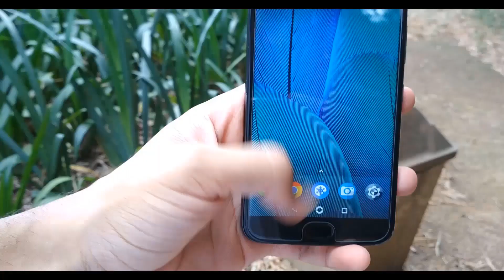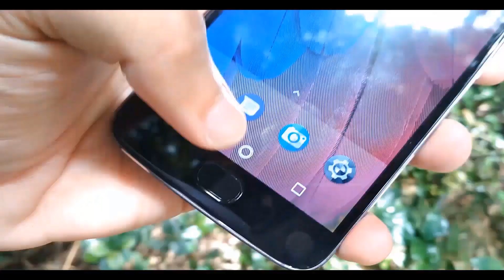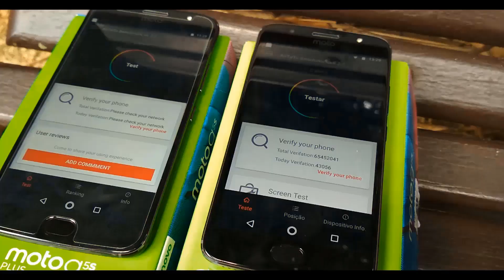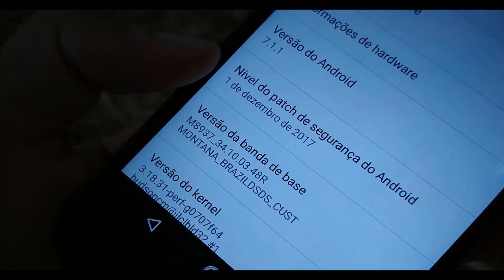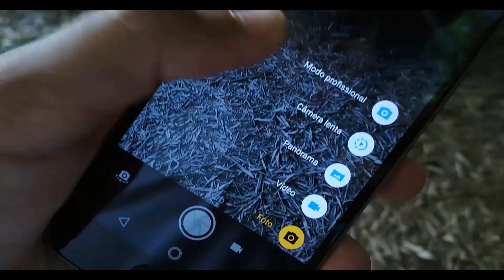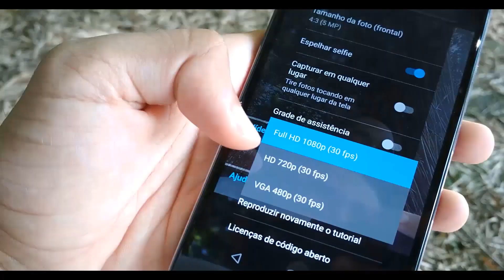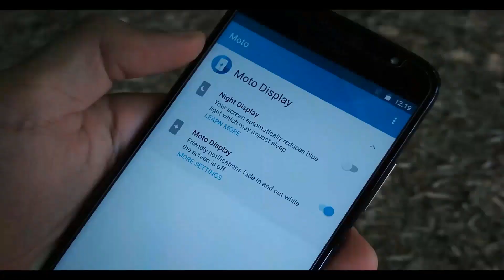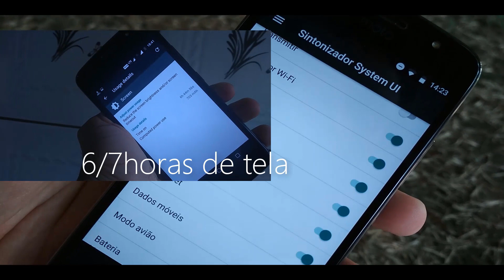✹MOTO G5S & G5SPLUS | AINDA VALEM APENA EM 2018? A CAMERA DUPLA É BOA?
PARCEIROS